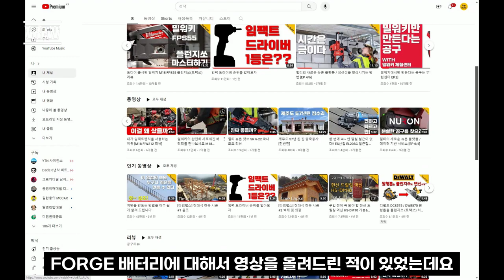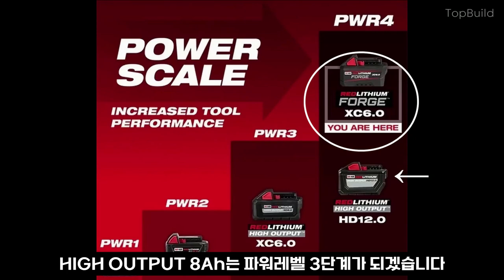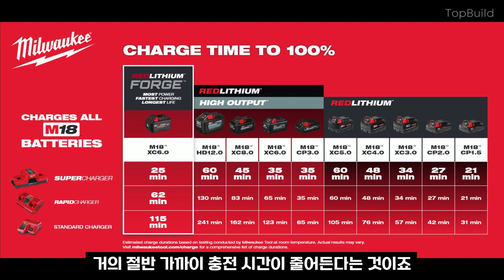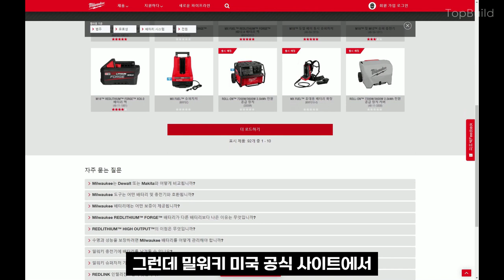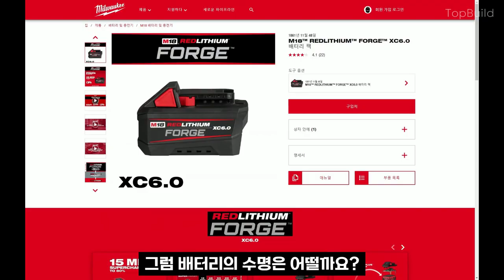밀워키 M18 FB6 FORGE 배터리 / M18 DBSC 18V 듀얼 슈퍼 급속 충전기 리뷰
밀워키의 새로운 배터리인 M18 FB6 FORGE 배터리 / M18 DBSC 듀얼 슈퍼 급속 충전기 리뷰입니다.